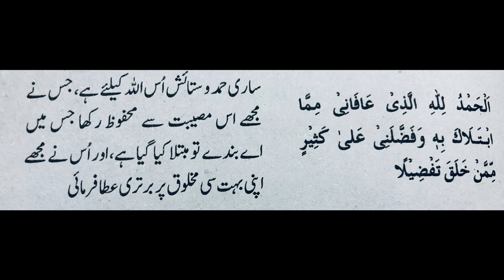Kafir ki Dolatmandi per Rushk na karo